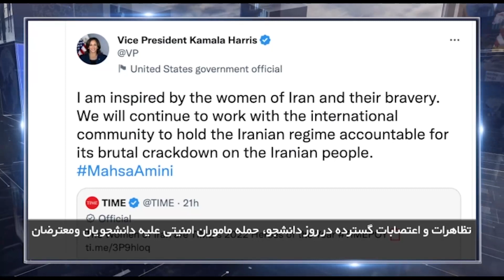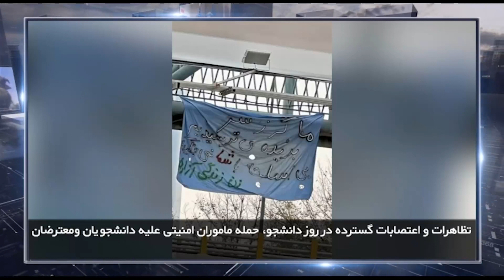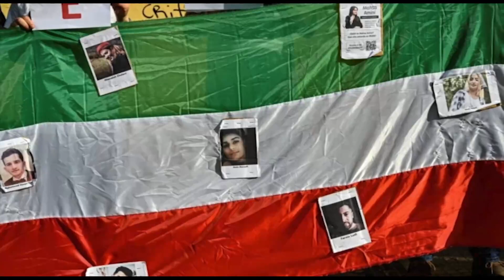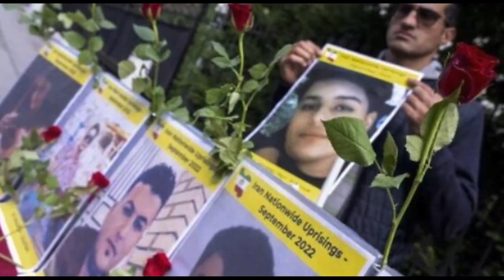در چهارسوی جهان پنجشنبه 17 آذر 1401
ویژه برنامه خیزش انقلابی زن، زندگی، آزادی